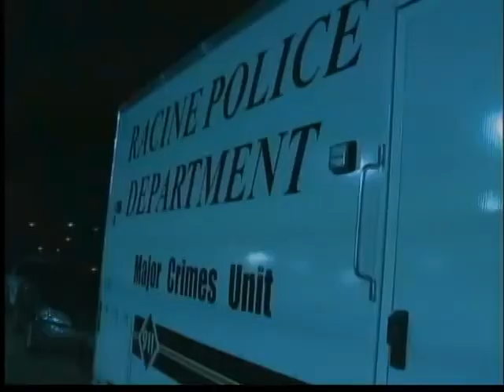GDW6THU Amber Alert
Iryana Vaughn was found safe in Chicago after an Amber Alert was issued in Racine.